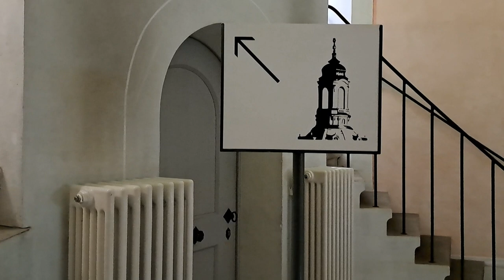Elbflorenz von oben - Turmbesteigung Frauenkirche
Am Fuße des Elbsandsteingebirges und der Elbe gelegen, verleihen sie der Sachsenmetropole ihren Namen "Elbflorenz" und ihre Schönheit mit seinem Kulturerbe. Der Fernsehfunk Berlin begab sich auf Entdeckertour durch die Altstadt und bestieg den Turm der Frauenkirche. Von hier oben ist ein herrlicher Blick auf Dresden und Umgebung.